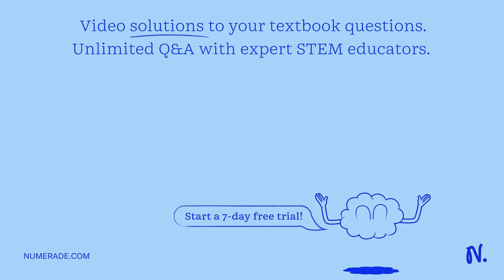When do plants photosynthesis? Select one: During the day only During the night only During the day…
When do plants photosynthesis? Select one: During the day only During the night only During the day and night